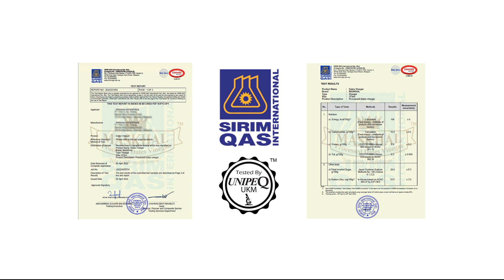Maskhal | [urat saraf] Cuka Kurma Testimoni Pelanggan #23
Maskhal adalah campuran cuka kurma asli, madu asli dan pati kurma asli dari timur tengah. 100% Natural dengan tanpa bahan pengawet, tanpa bahan pewarna dan tanpa gula tambahan.

Secara tradisionalnya, cuka kurma sering digunakan sebagai penawar pelbagai jenis penyakit. Asid asetik yang terkandung memiliki khasiat omega-3, karotenoid, polifenol juga vitamin C, vitamin E, vitamin B1 dan vitamin B6.

"Sesungguhnya KHAL itu adalah makanan nabi-nabi  terdahulu sebelum aku". - Rasulullah saw
𝑨𝑵𝑻𝑨𝑹𝑨 𝑴𝑨𝑵𝑭𝑨𝑨𝑻 𝑪𝑼𝑲𝑨 𝑲𝑼𝑹𝑴𝑨 𝑴𝑨𝑺𝑲𝑯𝑨𝑳👇
✅ Menurunkan Bacaan Gula
✅ Menurunkan Kolestrol
✅ Mengawal Tekanan Darah
✅ Mencegah masalah kegemukan badan
✅ Membuang darah kotor & beku bagi masalah haid
✅ Membuang toksik dan sisa ubatan dalam badan
✅ Merawat masalah rahim, menguatkan gigi, deria mata dan telinga
✅ Merawat kerongkong, kahak, batuk berpanjangan dan asma
✅ Mengubati masalah gastrik akibat asid berlebihan dalam perut
✅ Melancarkan masalah gout, buasir, usus dan sembelit
✅ Membuang lemak serta kolesterol terutama pada sistem usus, buah pinggang dan saluran jantung
𝑨𝑷𝑨 𝒀𝑨𝑵𝑮 𝑰𝑺𝑻𝑰𝑴𝑬𝑾𝑨 𝑻𝑬𝑵𝑻𝑨𝑵𝑮 𝑴𝑨𝑺𝑲𝑯𝑨𝑳 👇
👉 Campuran 3 makanan sunnah cuka kurma + pati kurma + madu asli
👉 Tiada bahan pengawet, pewarna dan gula tambahan
👉 100% natural
👉 Rasa masam manis yang tidak menyengat
👉 Mudah diamalkan cuma 1 sudu 2 kali sehari
👉 Kelulusan dari UniPEQ UKM & SIRIM
👉 10 tahun dalam pasaran
👉 99% pengguna berpuas hati
Untuk sebarang pertanyaan sila hubungi atau whatapps di talian : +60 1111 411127